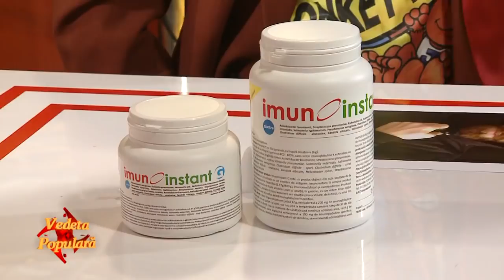Ioana Bogdan şi Marcel Părău - Sună valea de răsună (VedetaPopulară)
Moment din a patra ediţie a competiţiei Vedeta populară, difuzată duminică, 12 noiembrie, de la ora 21:00, la TVR1, cu Ioana Bogdan şi Marcel Părău.

Acompaniază Orchestra Naţională „Valahia", dirijor Marius Zorilă.